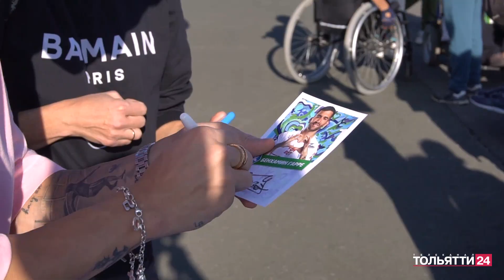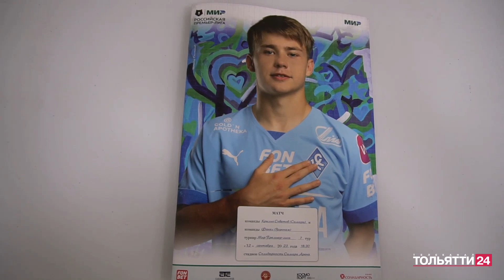«ПРОспорт». Итоги матча «Крылья Советов» – «Факел». 08.09.2023